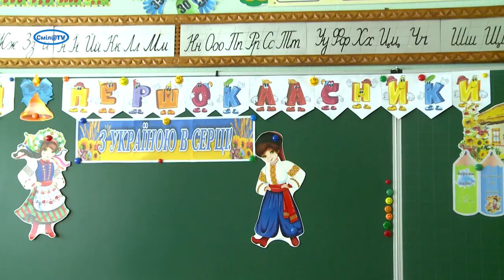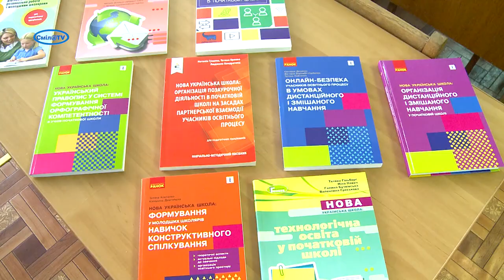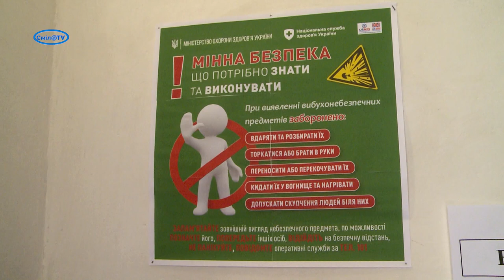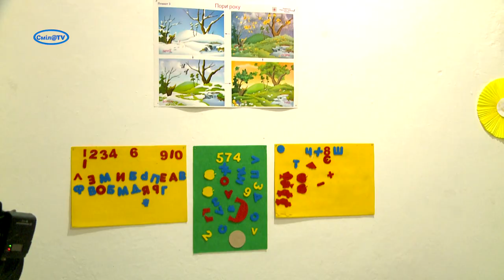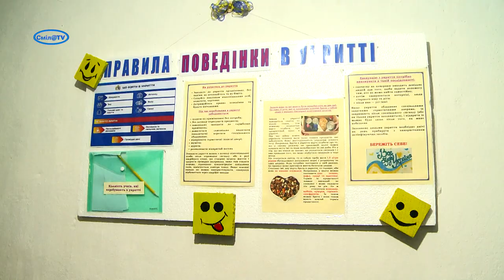Стан готовності укриттів у навчальних закладах Сміли